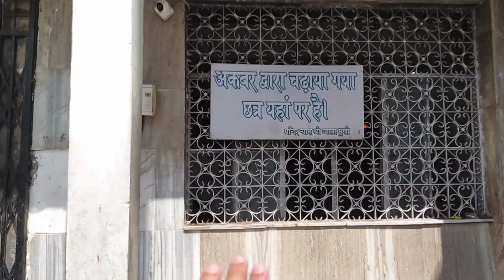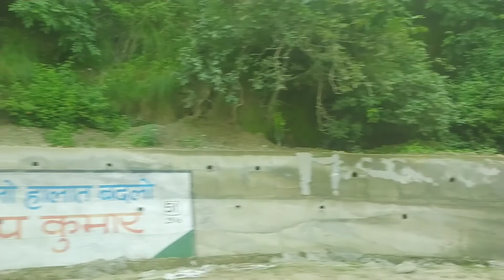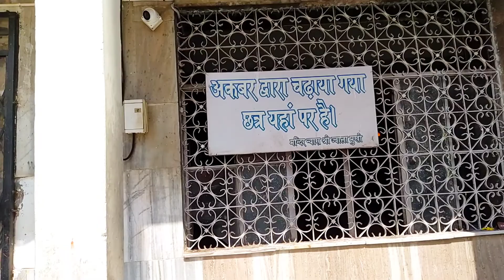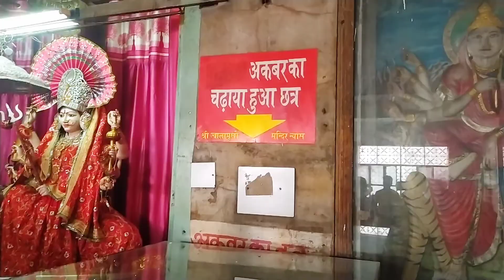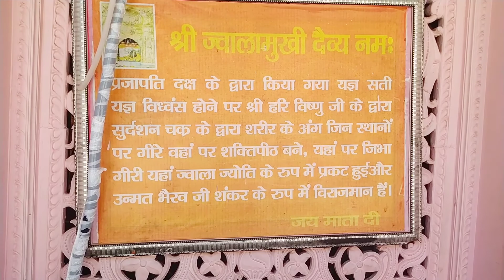Maa Jawala Ji Mandir | FULL VLOG | Kangra , Himachal Pradesh | * पानी में जगती है ज्योति यहाँ * 🔥😯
Also Watch these Wonderful vlogs by me as mentioned below. :

(1) - BOMBAY PICNIC SPOT VLOG

(2) - DAULATPUR CHOWK TO SABARMATI GUJRAT TRAIN

(4) - DAULATPUR CHOWK - NANGAL DAM TRAIN

Jwalaji/jawalaji (flame) or Jwala Mukhi (a person with a face glowing like fire) is probably the most ancient temple discussed here besides Vaishno Devi. It is mentioned in the Mahabharata and other scriptures. There is a natural cave where eternal flames continue to burn. Some say there are nine flames out of the nine Durgas ... Several schools of Buddhism also share the symbolism of a seven-forked sacred flame.[4]

HISTORY -

In ancient times when demons lorded over the Himalaya mountains and harassed the gods, Lord Vishnu led the gods to destroy the demons. They focused their strengths and huge flames rose from the ground. From that fire, a young girl was born. She is regarded as Adishakti -- the first 'Shakti.'

Known as Sati, the girl grew up in the house of Prajapati Daksha and later became the consort of Lord Shiva. When her father insulted Lord Shiva, she was unable to accept this and consequently killed herself. When Lord Shiva heard of his wife's death his rage knew no bounds; and, holding Sati's body, he began stalking the three worlds. The other gods trembled before his wrath and appealed to Lord Vishnu for help. Lord Vishnu released a sudarshan chakra which struck Sati's body and broke it to pieces. At the places where the pieces fell, the fifty-one sacred 'shaktipeeths' came into being. "Sati's tongue fell at Jawalaji (610 m) and the goddess is manifest as tiny flames that burn flawless blue through fissures in the age-old rock."[5]

Centuries ago a cowherd found that one of his cows was always without milk. He followed the cow to find out the cause. He saw a girl coming out of the forest who drank the cow's milk, and then disappeared in a flash of light. The cowherd went to the king and told him the story. The king was aware of the legend recounting that Sati's tongue had fallen in this area. The king tried, without success, to find that sacred spot. Some years later, the cowherd went again to the king to report that he had seen a flame burning in the mountains. The king found the spot and had a darshan (vision) of the holy flame. He had a temple built there by Raja Bhumi Chand [6] and arranged for priests to engage in regular worship. It is believed[by whom?] that the Pandavas came later and renovated the temple. The folk song titled "Panjan Panjan Pandavan Tera Bhawan Banaya" bears testimony to this belief.

Jawalamukhi has been a pilgrimage centre for many years. According to a legend, the Mughal Emperor came to this Jwala Mandir after the battle of Noorpur and Chamba Akbar. Akbar once tried to extinguish the flames by covering them with an iron disk and even channeled water to them.[5] But the flames overcame all these efforts. Akbar then destroyed the temple and had the priests and other devotees killed. After this, the king of Chamba (King Sansar Chand) reconstructed the temple. Maharaja Ranjit Singh installed a golden parasol (chhattra) and Sher Singh (the son of King Ranjit Singh) decorated the gates with silver.[7] Thousands of pilgrims continue to visit the shrine year-round.[7]